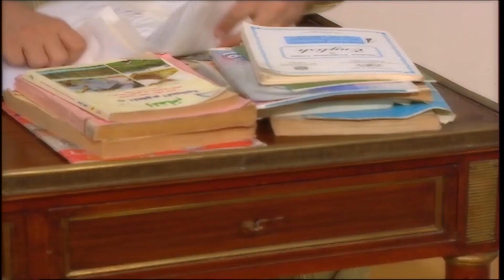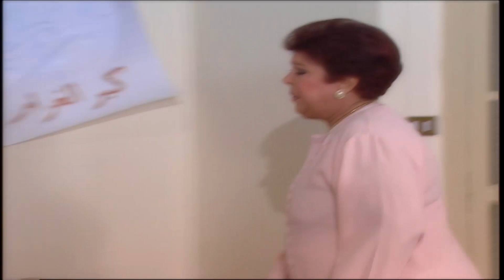سيكوبيش سيكوبيش سر الحب اللي يعيش 😂 سامية شافت محمود بيحب في زميلته في الشغل 😂